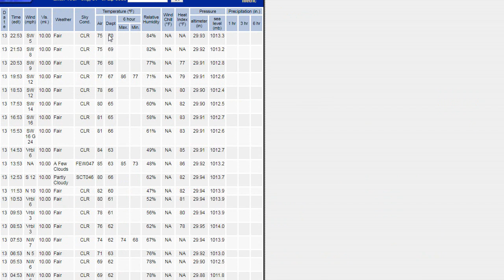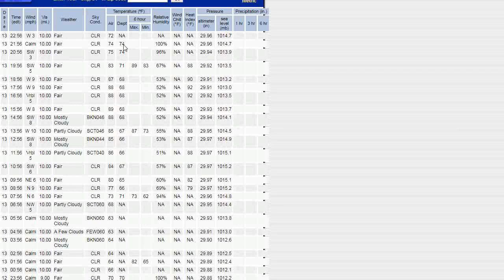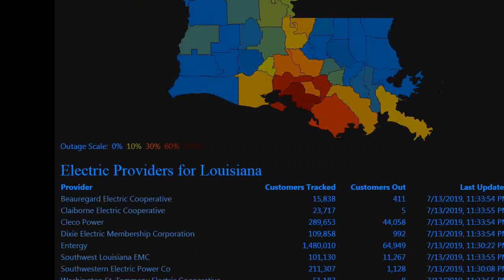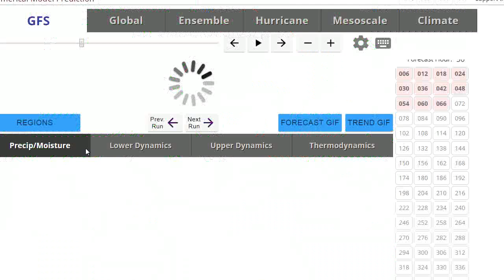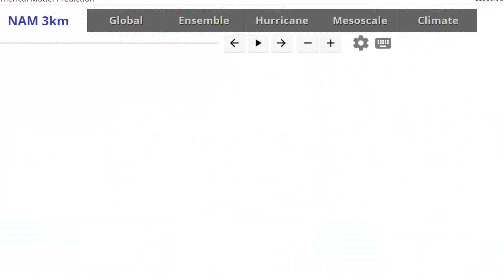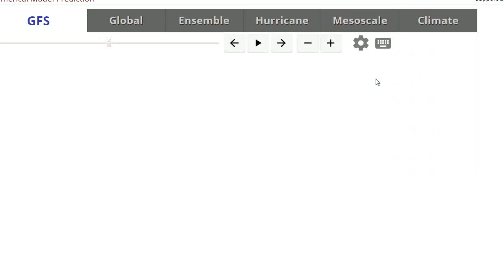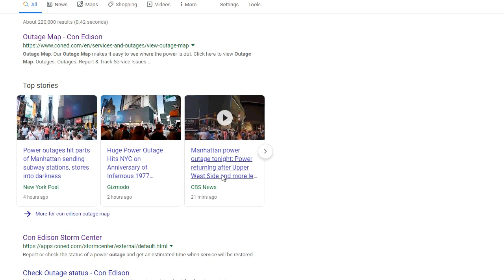Weather Update: Barry weakens but the worst rain is still to come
Barry has weakened substantially and while the wind element is no longer as much of an issue (never was going to be the main thing) the rain is still going to be an issue. It looks like New Orleans does miss the brunt which will be to it'[s west. As for our area, today was fairly hot with highs 85-90 except for a sea breeze on the south shore, and tonight it has gotten very muggy. Humidity will remain high tomorrow as we see a repeat of the temps but Monday should be cooler with 80-85 temps and lower humidity. But it will be short lived.